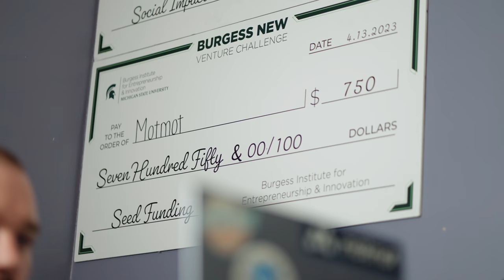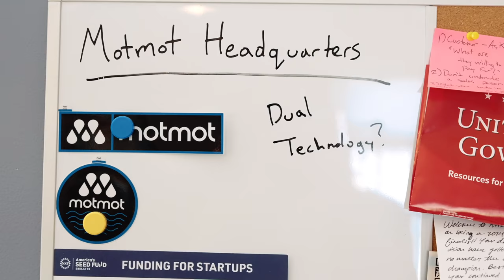Path to Entrepreneurship – Michigan State Broad Full-Time MBA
Inspire the future of business. Spartans Will.